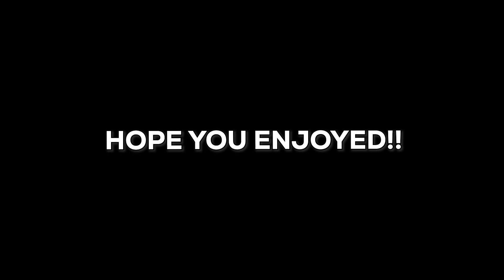This Is Fortnite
Red- Kevin
Green- Angelina